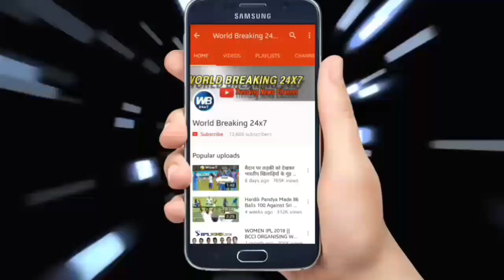दूसरे टी-20 में रोहित ने खेला सबसे बड़ा छक्का बाॅल गया स्टेडियम के बाहर.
India and is being played at the stadium of the second T-Twenty match Indore Sri Lanka Sri Lanka In this match won the toss and decided to bowl first. But this decision the Indian team's batting has been fully engaged to proved wrong bat hectic from Kshuruat Indians put up a big score against Sri Lanka with the help of an opening partnership. Indian captain Rohit Sharma has stormy bat studded class century. He played an innings of 118 runs. This innings sixes showers imposed. But he played very big six in one over of the Sri Lankan bowlers.

भारत और श्रीलंका के बीच दूसरा टी ट्वेंटी मैच इंदौर के स्टेडियम में खेला जा रहा है .इस मैच में श्रीलंका की टीम ने टॉस जीतकर पहले गेंदबाजी करने का फैसला किया. लेकिन यह फैसला भारतीय टीम के बल्लेबाजों ने पूरी तरह से गलत साबित कर दिया .शुरूआत से ही ताबड़तोड़ बल्लेबाजी करने लगे भारतीय खिलाड़ियों ने बेहतरीन ओपनिंग पार्टनरशिप की मदद से श्रीलंका के खिलाफ बड़ा स्कोर खड़ा किया. भारतीय टीम के कप्तान रोहित शर्मा ने तूफानी बल्लेबाजी करते हुए बेहतरीन शतक जड़ा. उन्होंने 118 रन की बेहतरीन पारी खेली. इस पारी में उन्होंने छक्कों की झड़ी लगा दी. लेकिन उन्होंने श्रीलंकाई गेंदबाज के एक ओवर में बहुत ही बड़ा छक्का खेला.